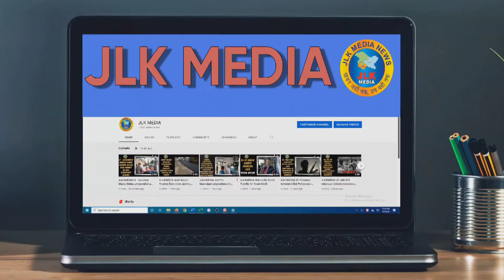JLKMEDIA Cloudburst hits Thathri town of Doda,no loss of any life reported